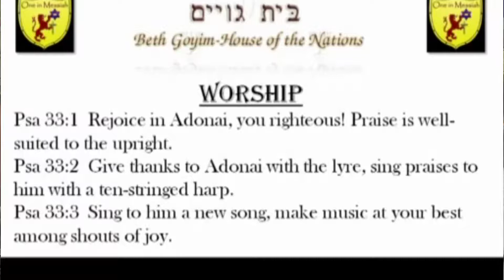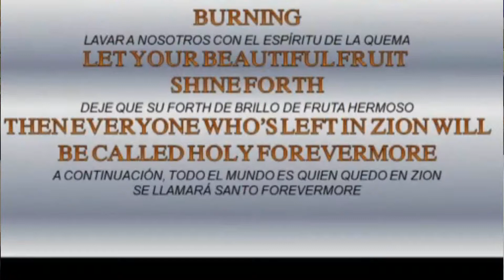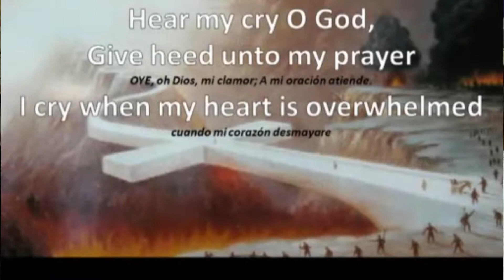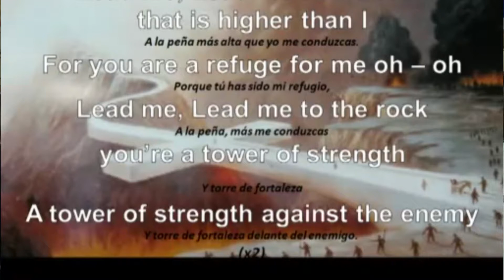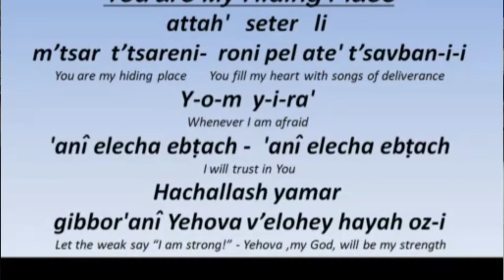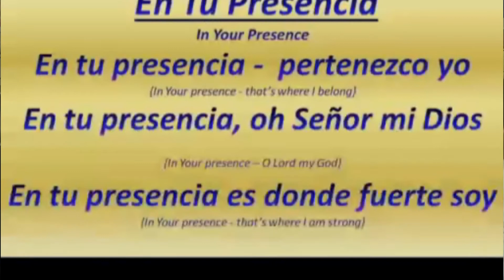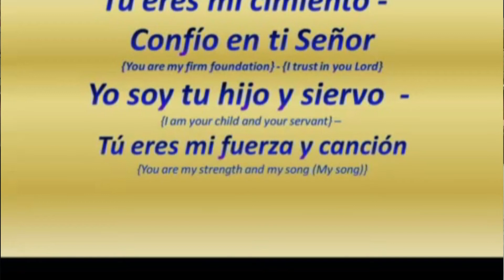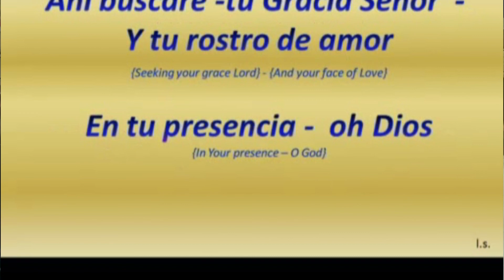062814 Echad Messianic worship WMV